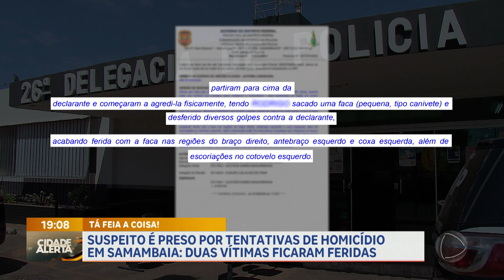Casos de tentativa de homicídio assustam moradores de Samambaia | Cidade Alerta DF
Moradores e comerciantes de Samambaia, no Distrito Federal, reclamam da insegurança na região e pedem providências. De janeiro a julho deste ano foram registradas 26 tentativas de homicídios na cidade. No último fim de semana, foram registrados, pelo menos, três tentativas de homicídio, envolvendo tiroteios e carro queimado. Segundo informações da Polícia Militar, o primeiro crime teria acontecido por volta das 6h de sábado (7), na quadra 405.

De acordo com o boletim de ocorrência, uma mulher de 25 anos teria sido agredida a facadas por dois homens. Ela conta que mora na região e estaria incomodada com a presença dos suspeitos, que são usuários de drogas e costumavam arrumar confusão. Ela teria pedido que eles se retirassem do local, mas eles não gostaram e a agrediram. A vítima foi socorrida por populares, levada ao hospital, mas já recebeu alta e está se recuperando.

Poucas horas depois, os suspeitos tentaram assassinar o vizinho da mulher, na quadra 421, na frente de uma distribuidora de bebidas. O carro da vítima teria sido incendiado pelos criminosos. O homem foi levado ao Hospital de Taguatinga, e a dupla foi presa pela polícia. Já o terceiro crime aconteceu neste domingo (8). Um homem de 45 anos foi alvejado por três indivíduos. A 26ª DP de Samambaia investiga os crimes.